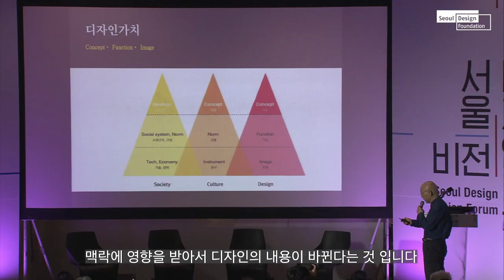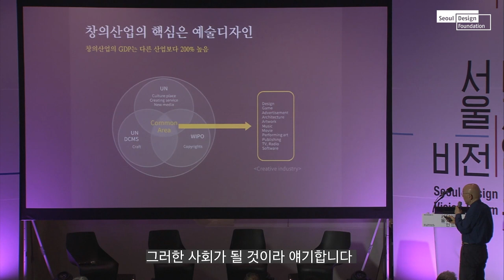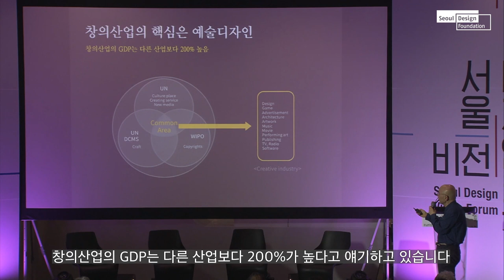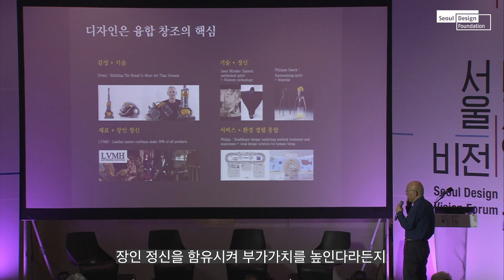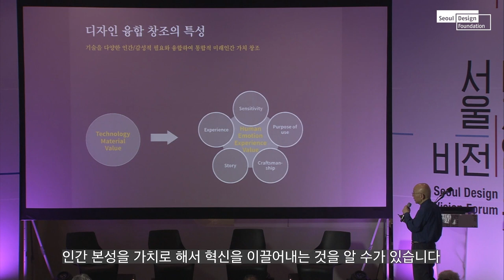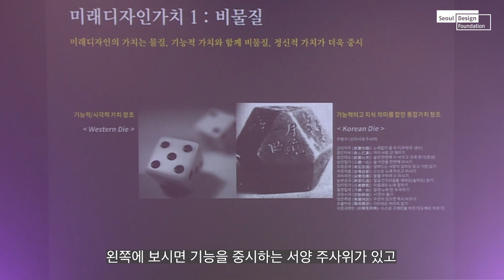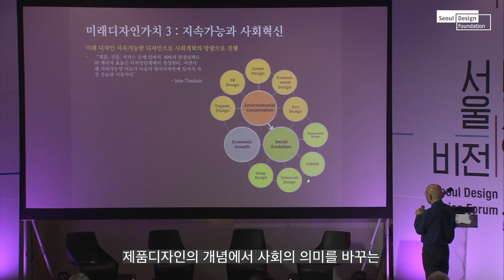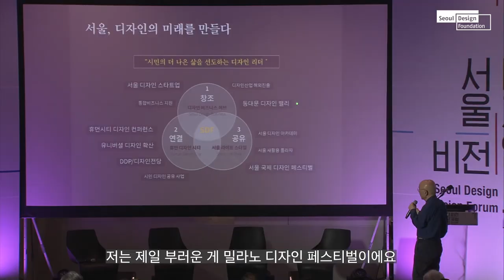2019 서울디자인비전포럼 세션 1. 미래X디자인 _ "미래디자인, 서울"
2019년 서울디자인비전포럼,
한국미래디자인연구원의 이순종 대표가 디자인의 미래적 가치와 서울디자인재단의 미션에 대해 이야기합니다.